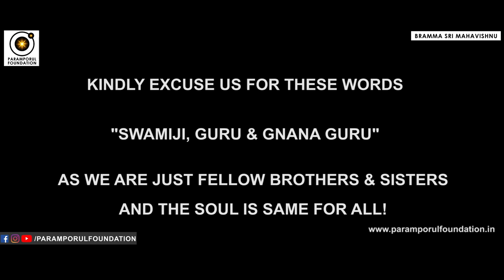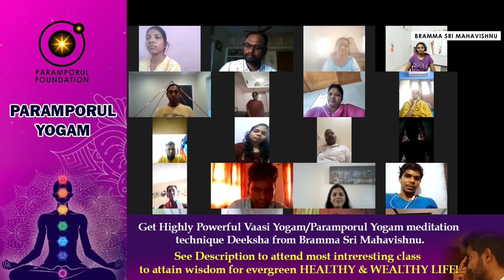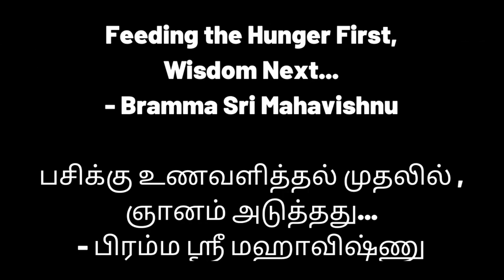Soft Nature Babies or Rowdy Baby? It's Not in Our Hands | Enlightening Online Live Spiritual Session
For daily Annadhanam & Other Charity Activity Contributions:

NAME : PARAMPORUL FOUNDATION
AC NO : 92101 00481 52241
IFSC: UTIB0000210
SAVINGS TRUST AC
AXIS BANK

There is a familiar song in Tamil, Rowdy Baby. Same as that, when the newborn comes to this world, then you must understand that it has its unique & own desires and life. We can guide. But it's destiny all about God & Him/Her. Being a parent, we can teach & show the way. But kids' nature is all about their own understanding & perception depending on their past birth Karmas.